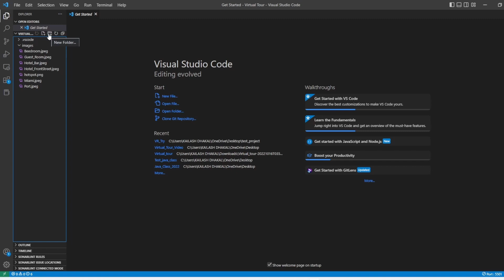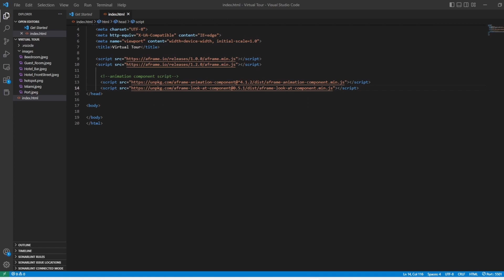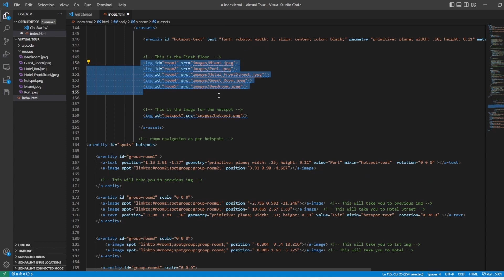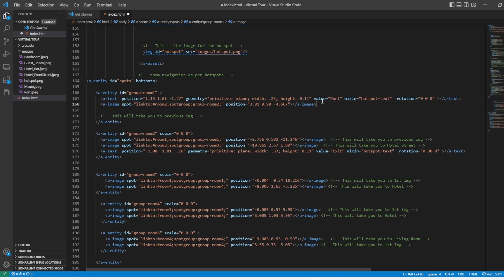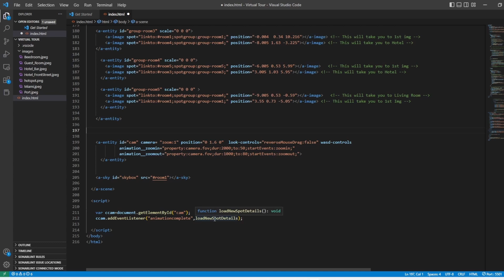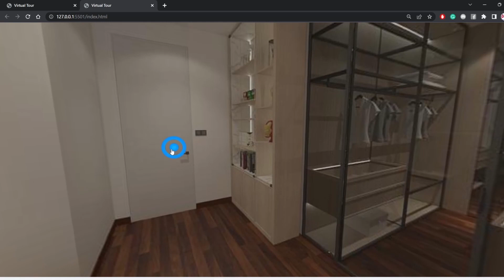Boost your Business || Create virtual tour using A-Frame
This video will benefit you from learning about the Virtual Tour.
How to extend your business to the next level with the help of Virtual Tour using A-frame.